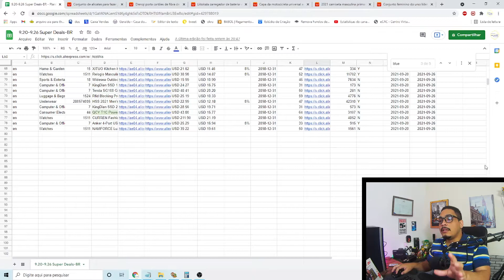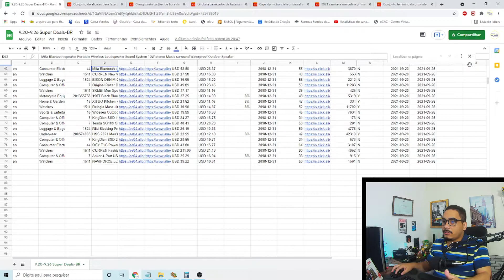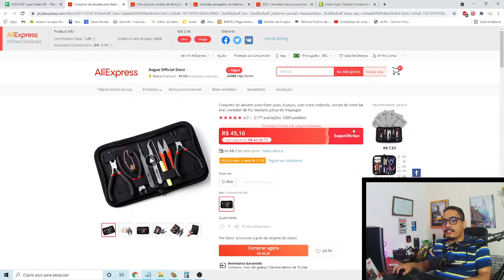COMPRAR NO ALIEXPRESS: 6 PRODUTOS POR MENOS DE 10 DÓLAR PARA COMPRAR NO SUPER OFERTAS BRASIL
Compra no Aliexpress é mais facil do que você pensa e nesse vídeo mostro 6 produtos por menos de 10 dólar para comprar no Aliexpress super Oferas Brasil.

O super Ofertas Brasil é uma promoção ALiexpress que está a um tempo rolando na plataforma e nessa nova rodada que se inicia no dia 20/09/2021, tem novos produtos por menos de 10 dólar.

Alguns dos produtos que você vai encontrar é capa de motocicleta, Conjunto feminino, Conjunto de ALicates, porta cartões de fibra, carregador de bateria e camiseta masculina.

O link de todos os produtos para comprar barato no Aliexpress, está fixado nos comentarios.